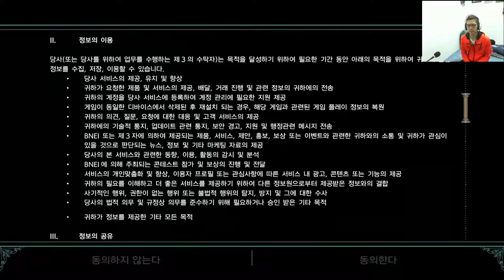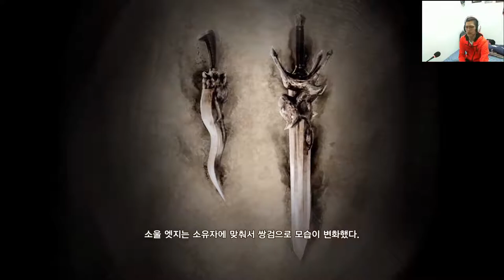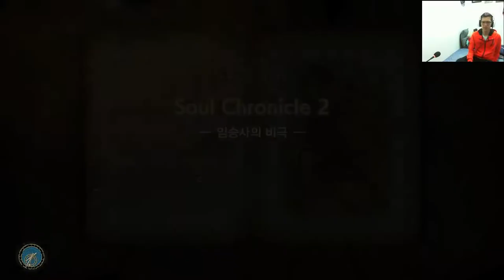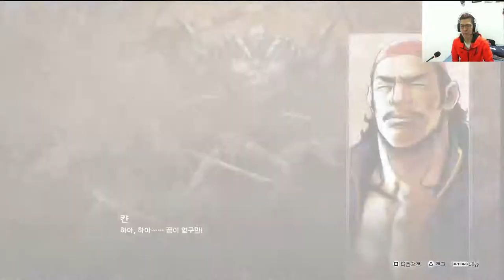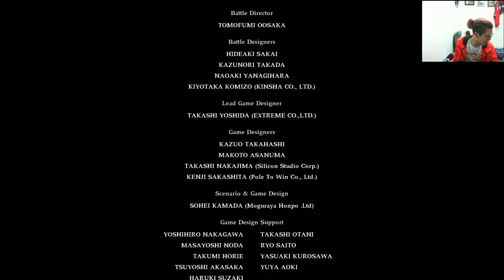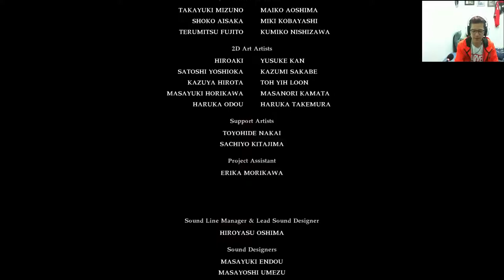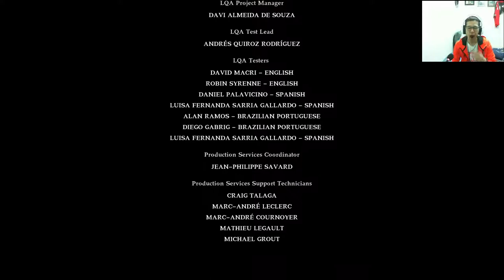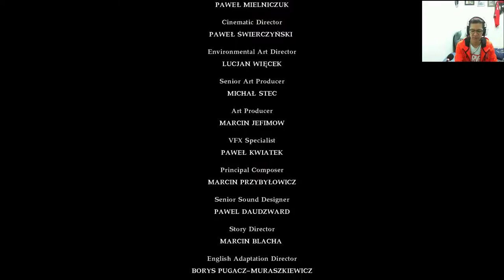[소울칼리버6]칼부림격겜! 최애격겜 발매! 소울칼리버!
이제 칼부림을 시작해봅시다! 근데 봉술이네,,?